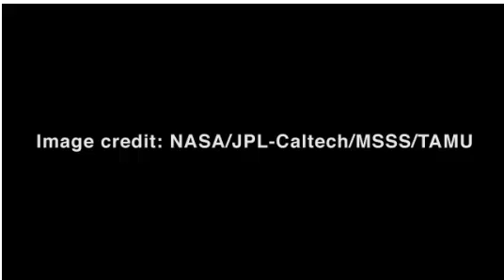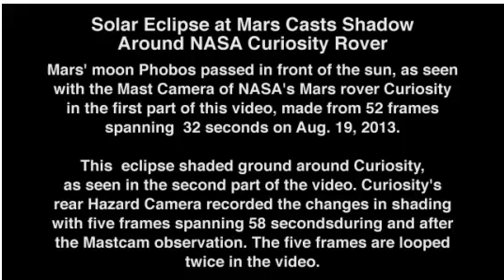Maravilloso eclipse solar capturado por Nasa Mars curiosity en Marte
Rover Curiosity de la NASA ha capturado dos videos impresionantes de los eclipses solares en la superficie de Marte, incluyendo una que muestra el cielo del planeta rojo a oscuras dramáticamente sobre el robot de 1 tonelada.

Curiosity registró los dos Mars solares vídeos de eclipse  el 19 de agosto y 20 de agosto En ambos casos, Phobos - la más grande de las dos diminutas lunas de Marte - fue la que tapo parcialmente el sol

Miembros del equipo de la misión crearon los dos videos de eclipse, que la NASA publicado el jueves (5 de septiembre), uniendo fotos Curiosity.